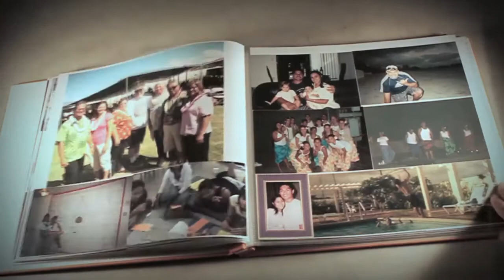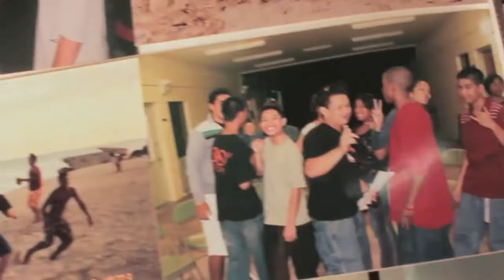"MADE in His Image" -- LifeTeen Feature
LifeTeen Feature played @ "MADE in His Image" -- November 22, 2009

Our Lady of Perpetual Help
Ewa Beach, HI